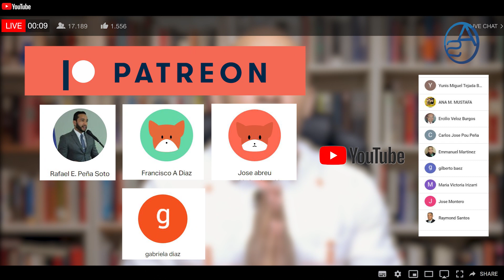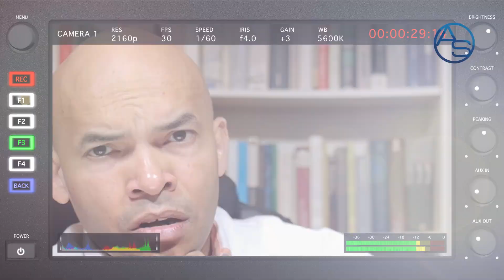Lucia Medina y Los 78 Millones Que La Echaron A Perder! Miriam Germán Quiere Una Explicación!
¿Cuál es la Jugada Política que se da al filtrarse el expediente de los actuales ex funcionarios presos y de paso de Alexis Medina, hermano del expresidente Danilo Medina?   Te lo explicamos!

Lucia Medina, Yomaira, la misma de las mochilas y Chevere Nights, es el próximo objetivo pues hay 78 millones por ahí que no habrá forma humana de ser explicados sin que quede evidente el tráfico de influencia!

Cesar Prieto es un expediente que al parecer no quedará así por así! Danilo Medina tendrá mucho que temer a las consecuencias de este hecho y te revelo acá por donde anda ese asunto!